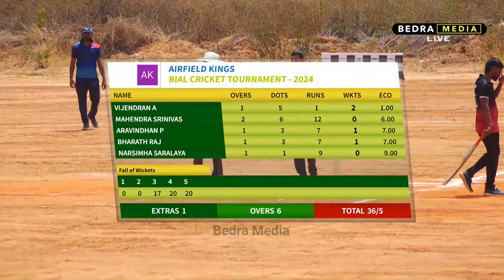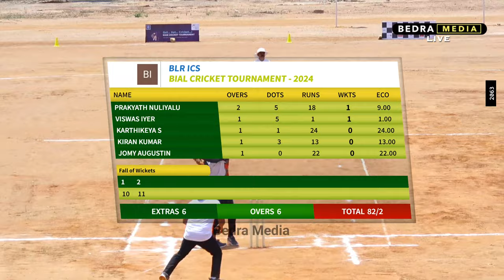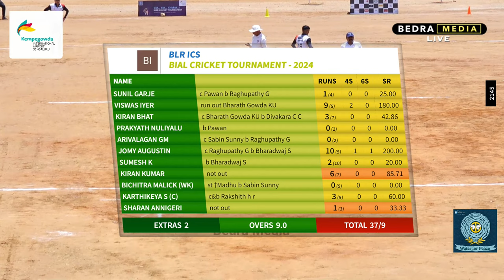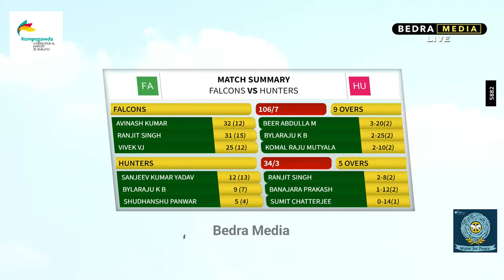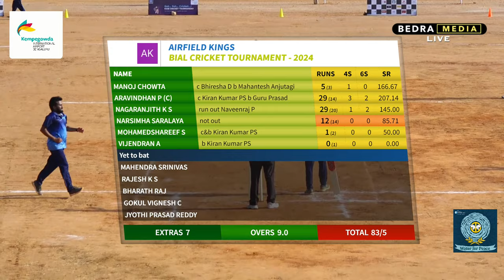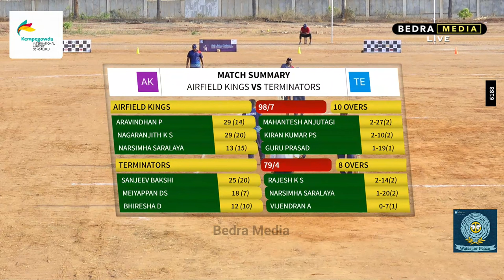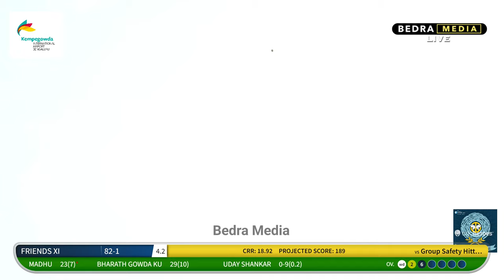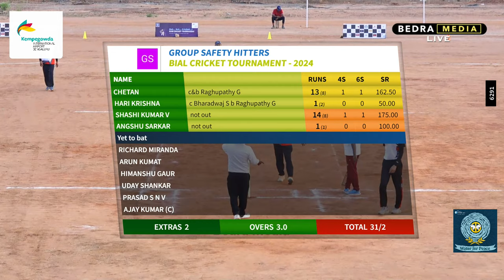GROUND A - KIAB 2024 || KEMPEGOWDA INTERNATIONAL AIRPORT BENGALURU CRICKET TOURNAMENT DAY 1